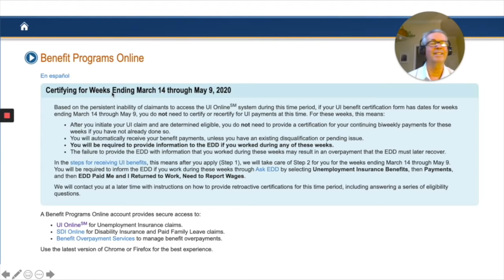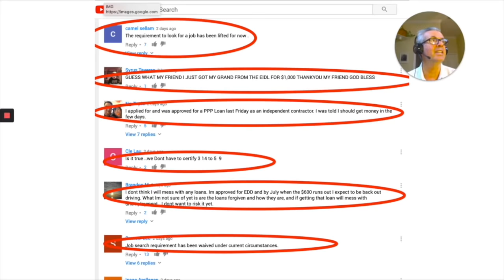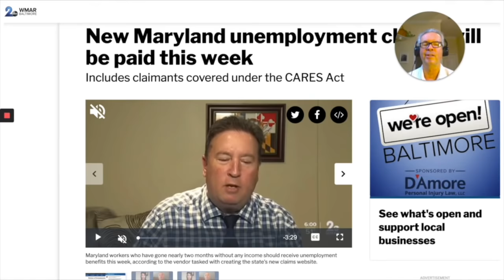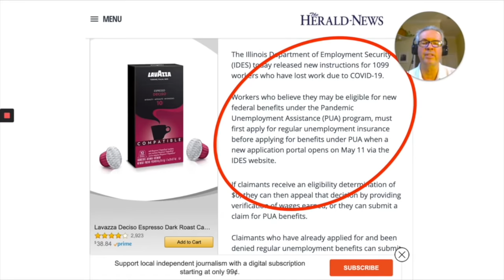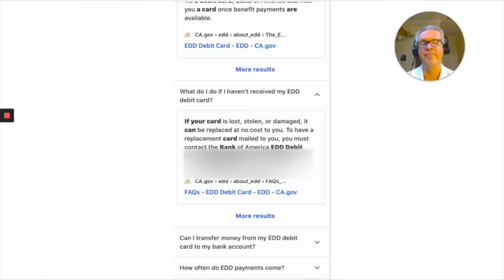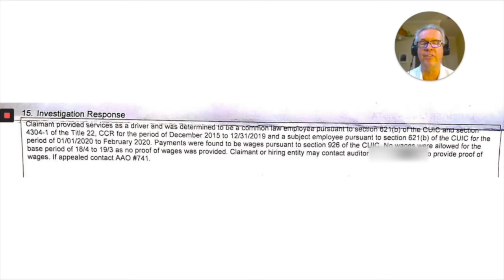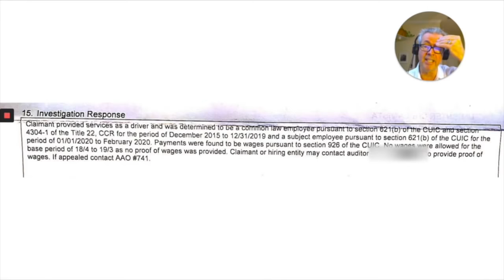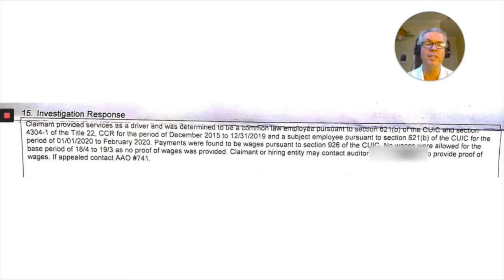Unemployment Update: Your Comments Answered &They Said This About My Appeal! (Lyft & Uber Drivers)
In this video, Senior contributor Jay Cradeur gives us an update about the Lyft & Uber unemployment situation, the stimulus package, the EIDL (Economic Injury Disaster Loan) loan that had the potential to payout $10,000 and the PPP (Payment Protection program). He reveals that the EIDL has paid him out and what he is doing to get money from the PUA! He also received an interesting response in regards to his appeal about his employment status.

If you need to earn money in the meantime, Instacart is the best option right now. Top drivers are earning around $20-30/hr and there's a ton of demand